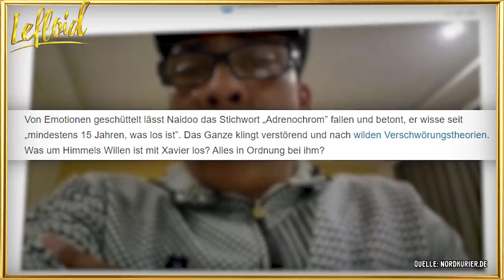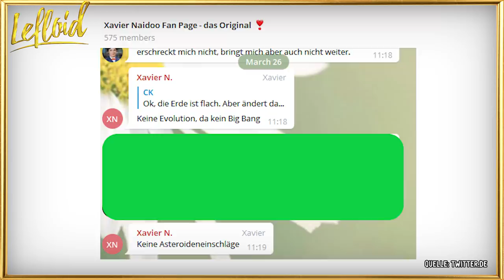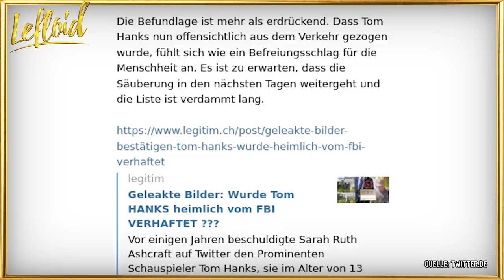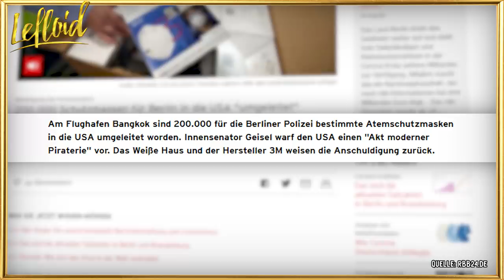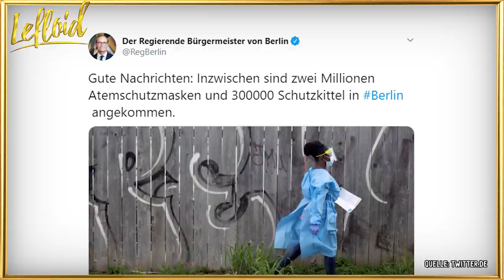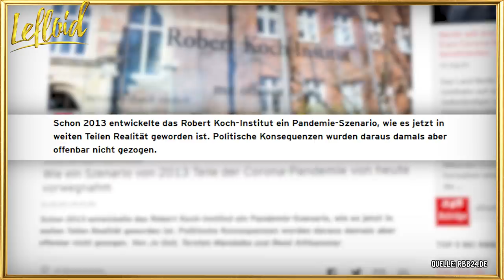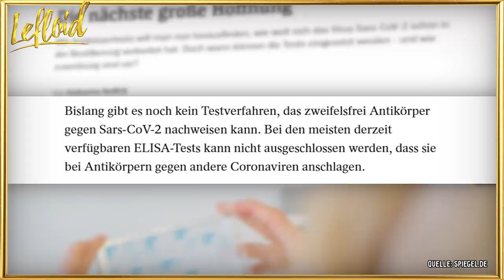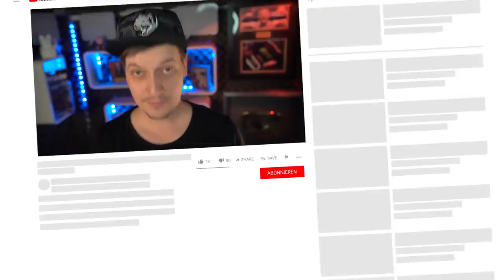Xavier Naidoo braucht DRINGEND Hilfe! Die völlig IRRE Welt des Popstars!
Kann bitte jemand Xavier Naidoo das Handy wegnehmen!? Jetzt verbreitet er noch mehr wirre und irre Theorien über Adrenochrom-Farmen! ich glaube der Mann braucht dringend Hilfe!

🍔🍕 Checkt meine Koch-Show aus!

📖 MEIN NEUES BUCH!:

Ich wünsche euch wie immer Spaß mit der aktuellen Folge und freue mich über euer Feedback, eine positive Bewertung und viele Kommentare! Aloha & Mahalo Freunde!
Viel Spaß mit dem Video! Vielen lieben Dank für all euren Support!